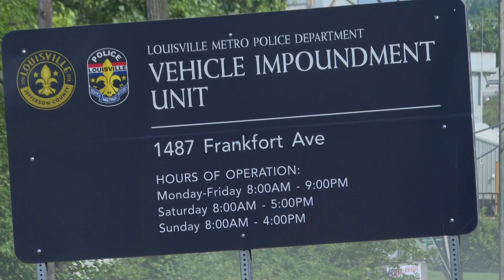Multi-state investigation leads to several arrests, dozens of stolen cars found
Last week, LMPD executed multiple search warrants during an ongoing investigation into luxury stolen cars found in Louisville.